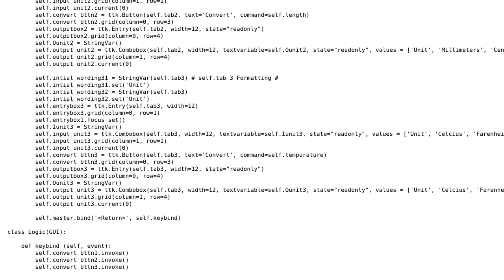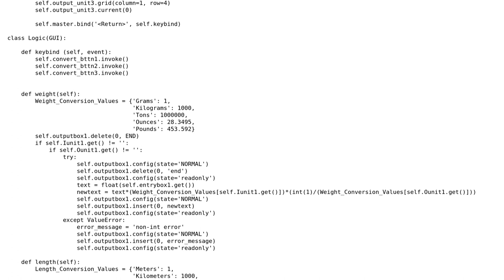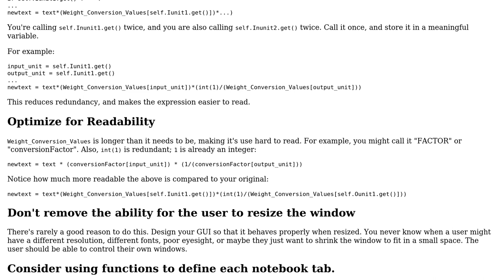Code Review: Enhancing a Conversion calculator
With thanks & praise to God, and with thanks to the many people who have made this project possible! | Content (except music & images) licensed under CC BY-SA | Music | Images & others | With thanks to user copa user Bryan Oakley user 200_success and the Stack Exchange Network Trademarks are property of their respective owners. You are responsible for your own actions.